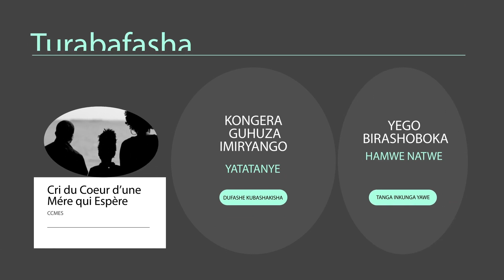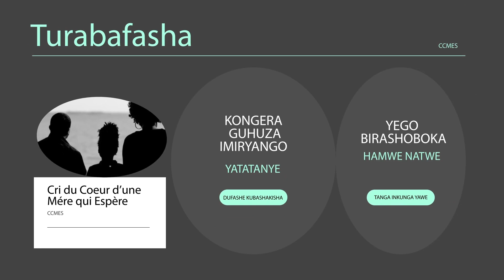Yankurije Vestine arashakisha abana be : Wibabara Mathilde na Umunezero Nyirambarushimana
Yankurije Vestine ni umubyeyi ushakisha abana be babiri, baburanye mu gihe cya Jenoside yakorewe Abatutsi mu Rwanda, baburaniye mu mugi wa Goma. Wibabara Mathilde yari afite imyaka 6, Umunezero yari afite umwaka n'amezi atatu.
Uwamubwira amakuru y'abana be byamufasha.